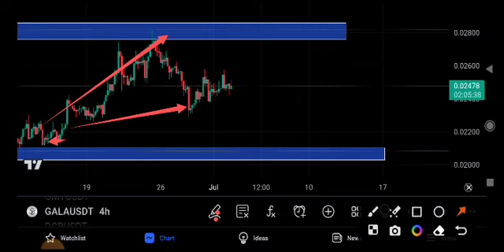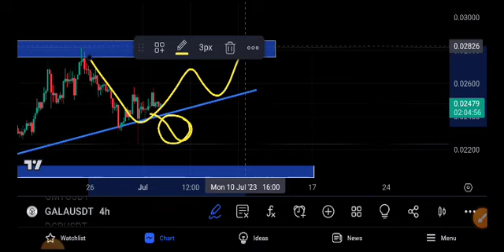Gala News Today! Gala coin Price Prediction